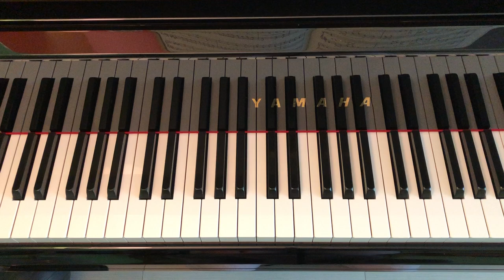John W Book B P.40 The Telegraph Operator